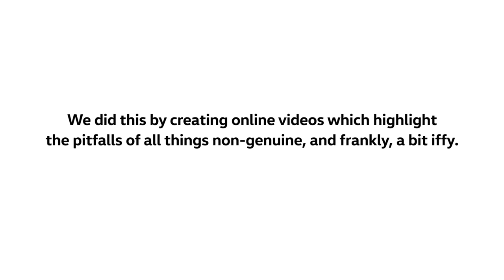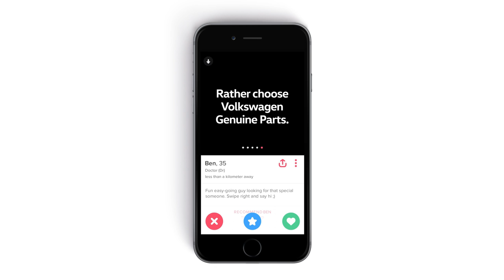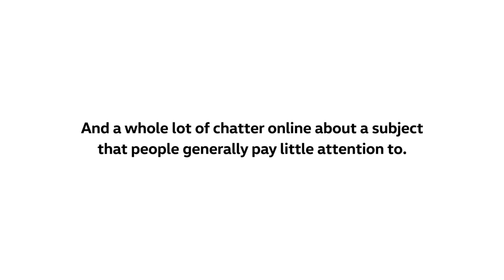Volkswagen Technically Digital Campaign Case Study